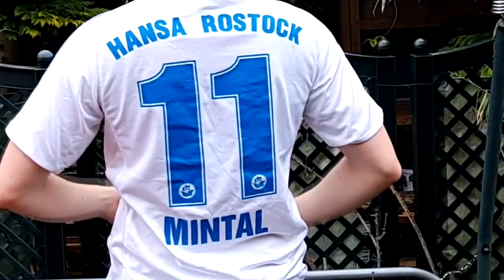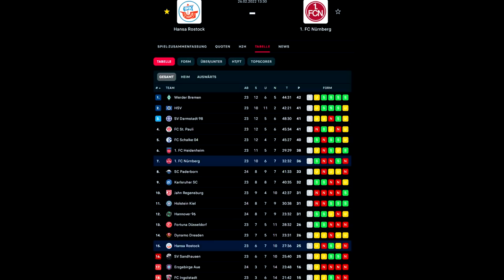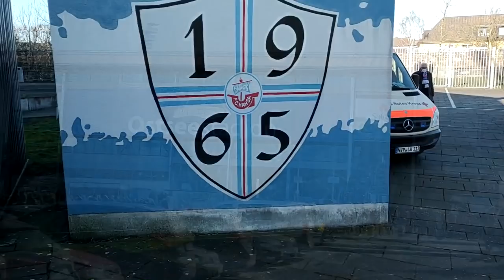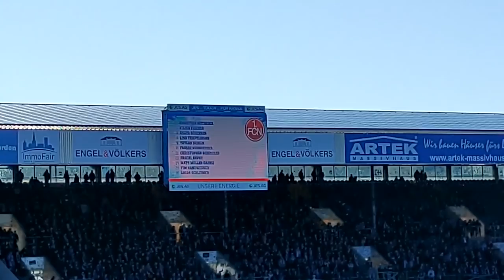ICH BIN AM ENDE 😡 STADIONVLOG: Hansa Rostock - Nürnberg | Schon wieder kein Heimsieg | Stadion Vlog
Fc Hansa Rostock gegen 1.FC Nürnberg 0:2 in der 2 Bundesliga 24 Spieltag Stadion Vlog. Die nächste Niederlage in unserem Ostseestadion! Euer Fazit zum Spiel?

▶ NICHTS MEHR VERPASSEN!

Impressum:
Realfifa

▬WEITERE INFOS▬